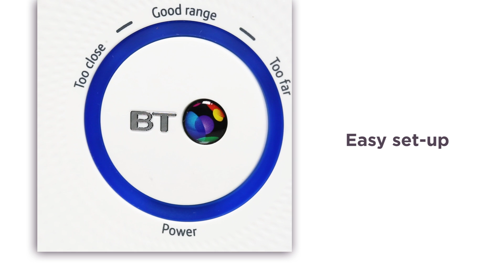BT 11ac WiFi Range Extender - AC 1200, Dual-band | Product Overview | Currys PC World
Learn more about the BT 11ac WiFi Range Extender.

If you find that WiFi signal around your home is weak or drops out intermittently, then this BT dual band WiFi range extender could be the answer to your problems. You can easily extend the range of your WiFi by connecting this extender to your existing wireless network. Experience a fantastic connection, perfect for downloading music, streaming HD content or gaming online, no matter where you are in your home. Incredibly easy to set up, simply plug into an available wall socket and link with your router. You’ll be enjoying an extended wireless broadband experience in a matter of minutes. Designed to work with any service provider, you can make the most out of the broadband in your home, no matter who you’re with. Enjoy a full broadband experience across your whole home. Stop unnecessary WiFi interruptions in their tracks with this BT dual band WiFi range extender.